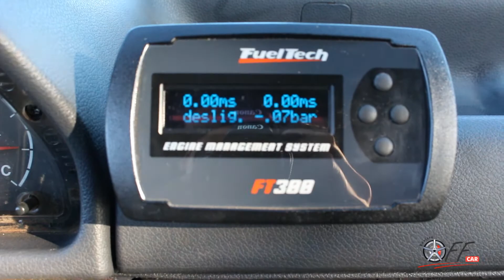OFF CAR - Elba 1.6 R Turbo